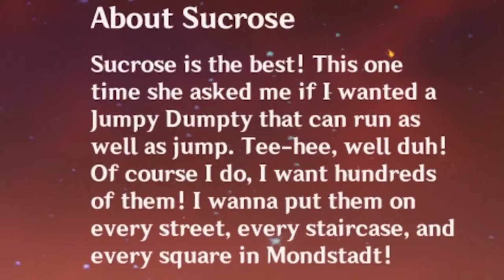Jumpty Dumpty With Legs - Dancin (edit)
I edited a video that already existed, NoEngrish if you want me to private this video just give the word.